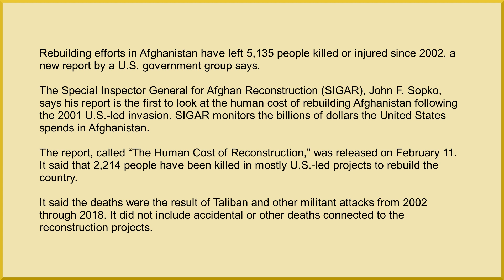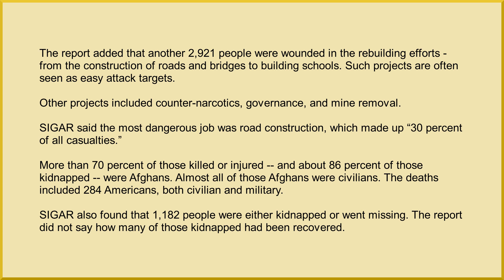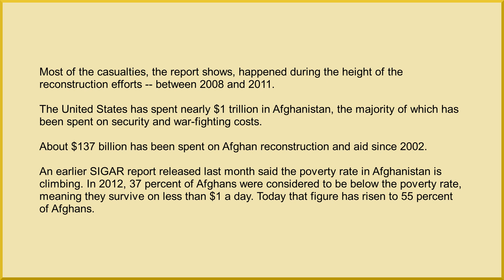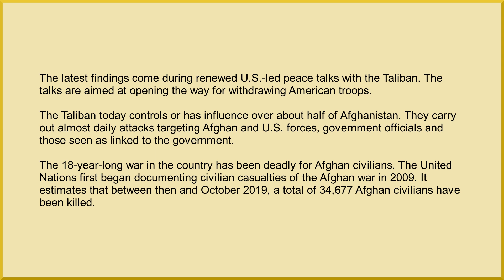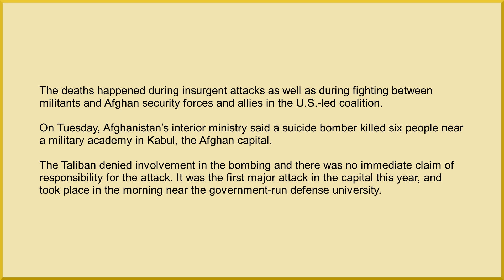US Agency Says Rebuilding Afghanistan Cost Thousands Of Lives